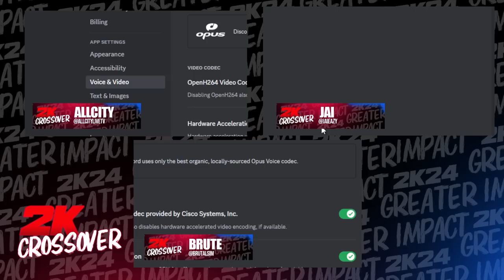NBA 2K24 SHOOTING CHANGES, BADGE FLUCTUATION, VC PRICES & MORE | 2K CROSSOVER PODCAST EP #1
And of course the community is still crying about dribbling lol